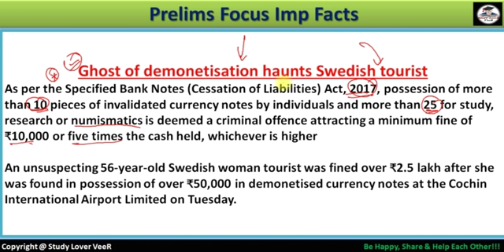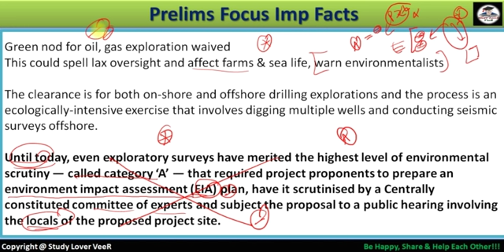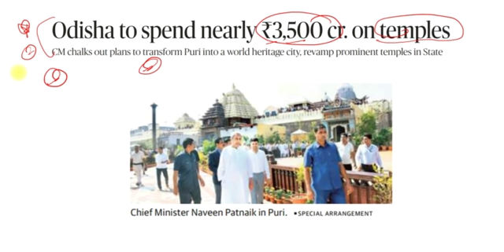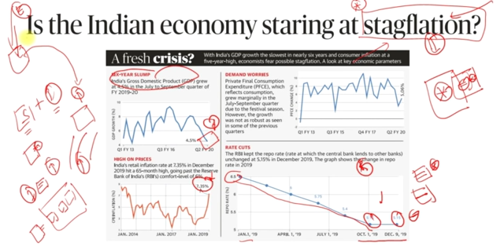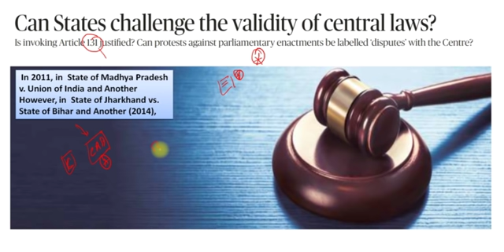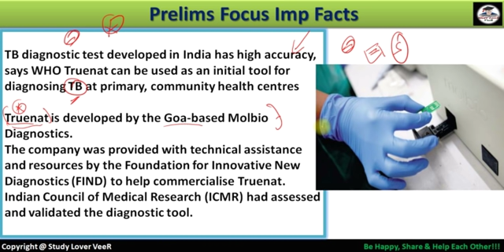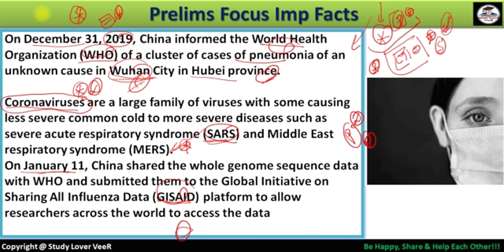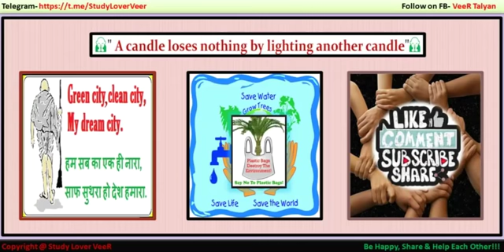The Hindu Analysis 19 January 2020 | Daily Current Affairs in Hindi by Veer, UPSC/IBPS/SSC, UK, USA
Study Lover Veer Official App 19 January 2020 - The Hindu Editorial Discussion & News Paper Analysis in Hindi [UPSC/SSC/IBPS] VeeR

Thank YoU. VeeR

UPSC
UPSC IAS Syllabus
UPSC Syllabus
UPSC Online
UPSC Exam
UPSC CSE 2020
Civil Preparation
UPSC Preparation
UPSC Motivation
UPSC Online
Crack IAS
Crack UPSC